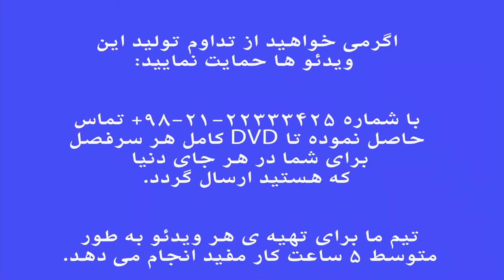تصنیف آنکه هلاک . همایون . علی اکبر شیدا . آموزش تار نیما فریدونی.mp4